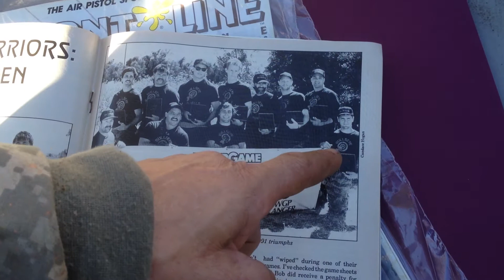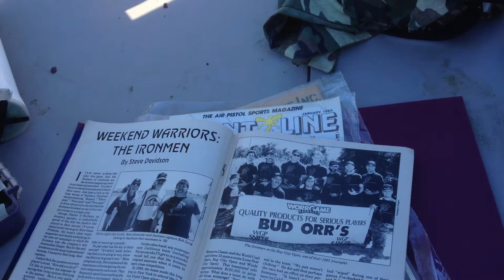Rick Cendejas, of the Ironmen, on the Autococker and '91 Bay City Open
Rick Cendejas, of the Ironmen and GBD, talked with me on 1-24-15 at the SC Village UWL 2014 championships.

In this video Cendejas and I look at a photo of the Ironmen from the 1991 Bay City Open, which the Ironmen won, and Rick identifies the pictured players and talks about the Ironmen's early experience with Bud Orr's Autococker.

Rick is looking at the February 1992 issue of Paintcheck.